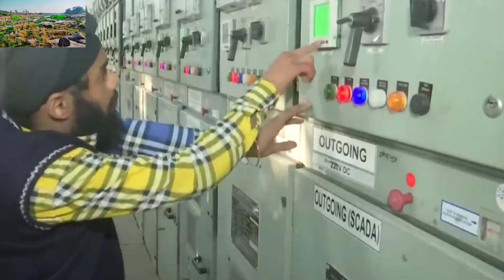अमृतसर पंजाब के दो जुडवा लडके 😱 सोना और मोना है कुदरत का करिश्मा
deepchandravlogअमृतसर पंजाब के दो जुडवा लडके 😱 सोना और मोना है कुदरत का करिश्मा